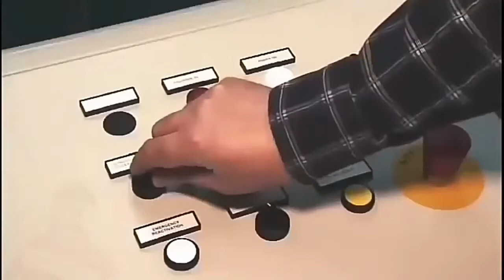Tajam banget Proses Pembuatan SILET